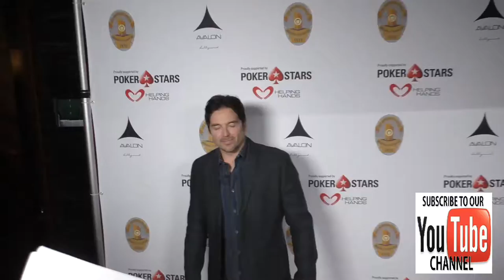Jason Gedrick at the Los Angeles Police Memorial Foundation Celebrity Poker Tournament at Avalon Nig